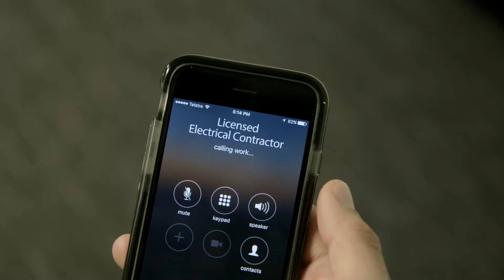9 Know what to do in an electrical emergency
Electrical Safety Week - Safety Tips for an Electrical Emergency